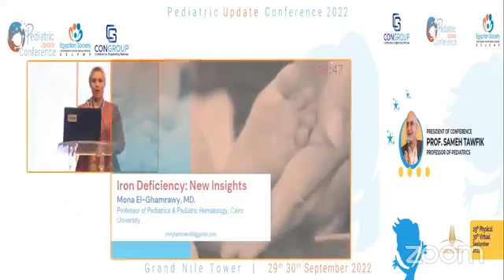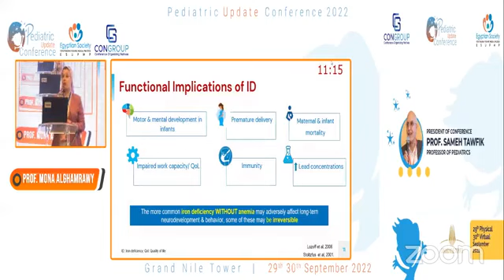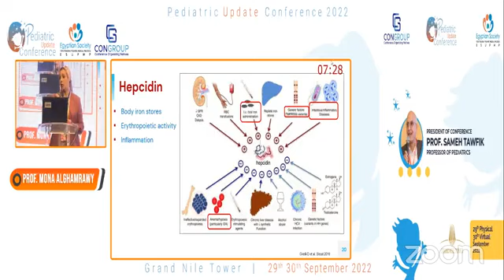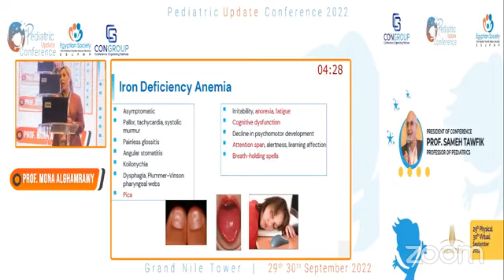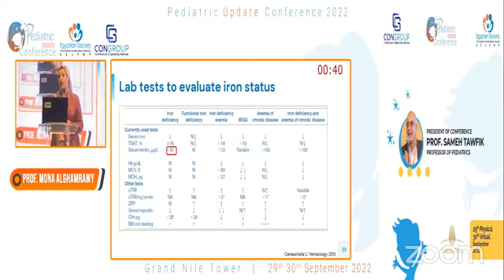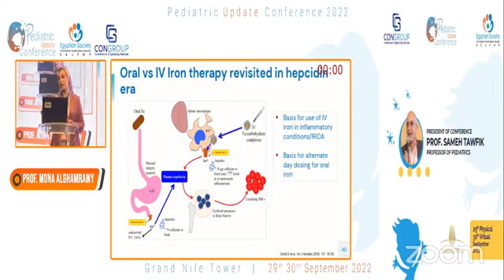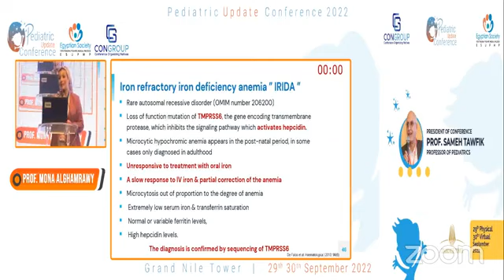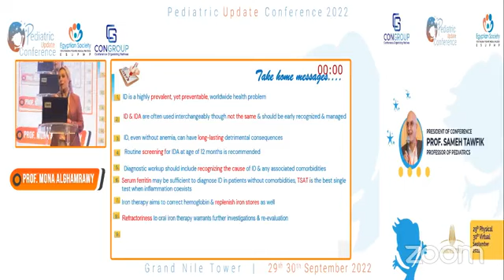Iron Defiency new insights Prof Mona El-Ghamrawy